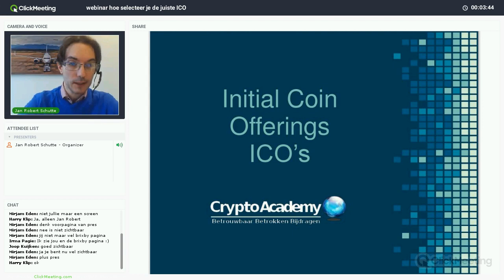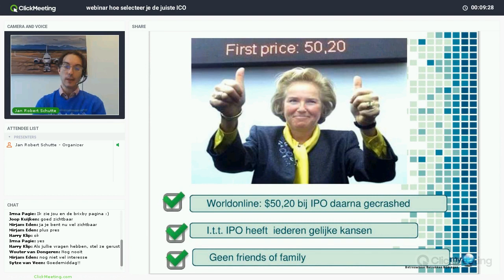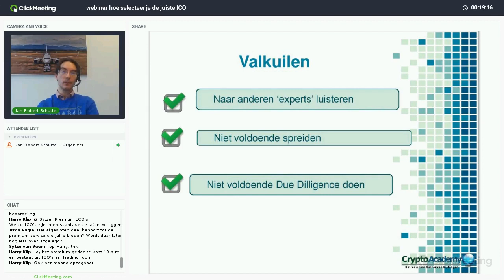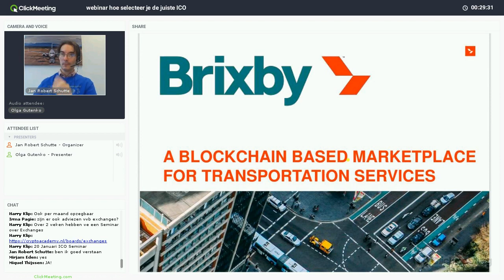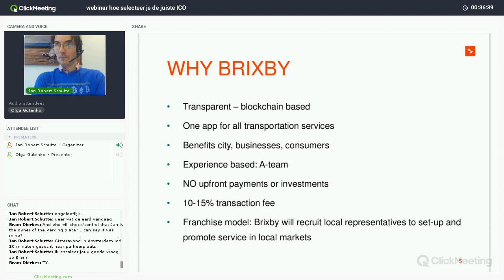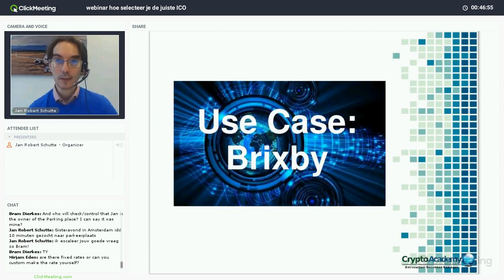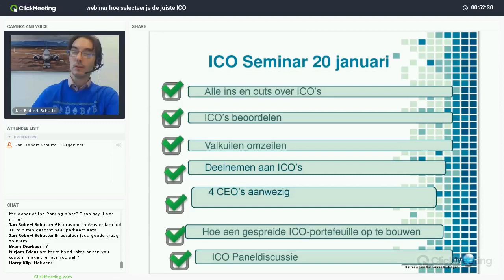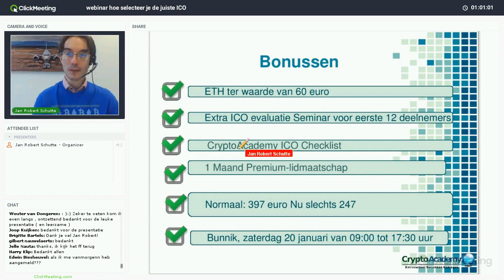Webinar CryptoAcademy: Hoe selecteer je de juiste ICO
Webinar CryptoAcademy: Hoe selecteer je de juiste ICO vrijdag 12 januari 2018